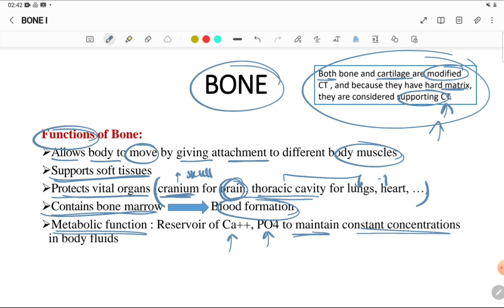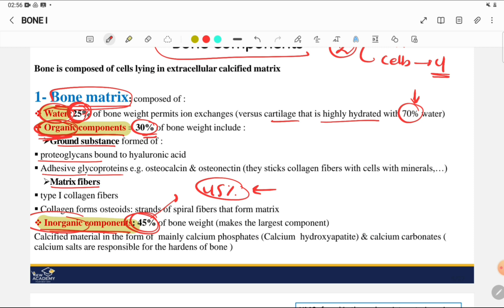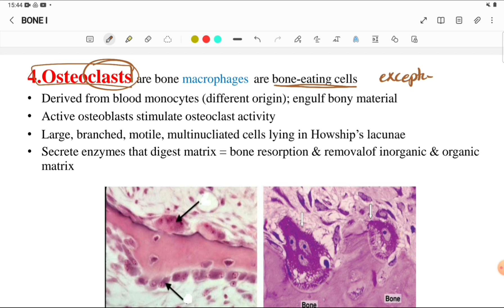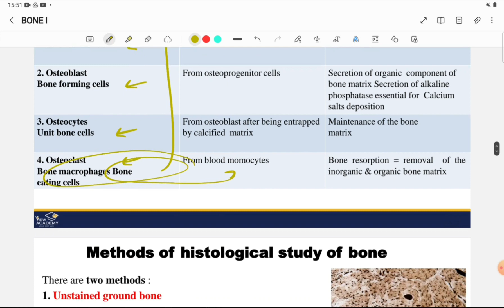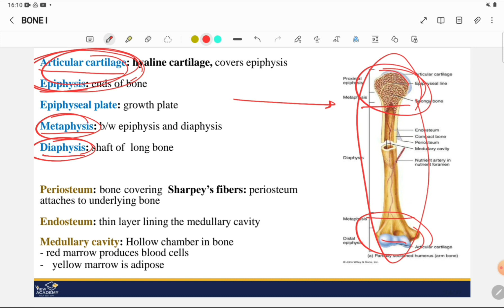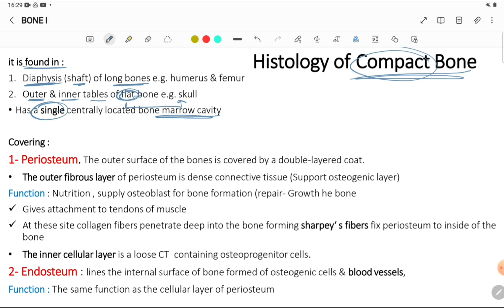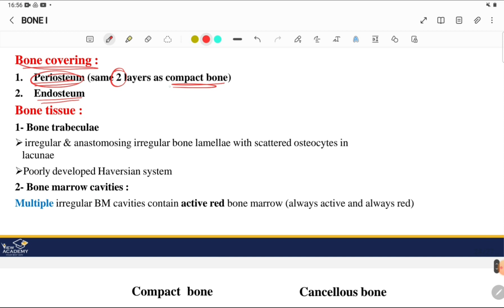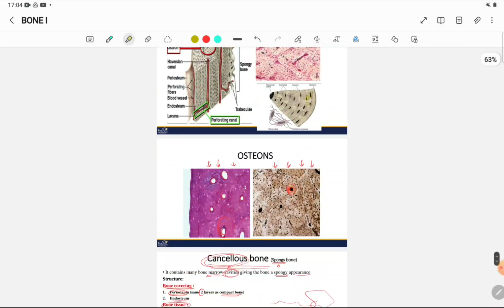Mu`tah | Histology| L9- Bones 1